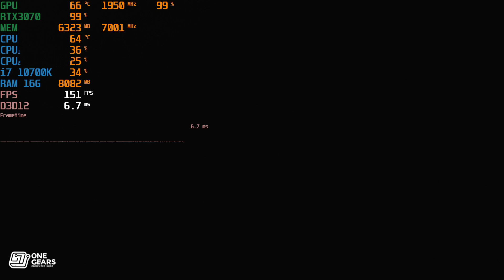MSI RTX3070 Gaming Trio | Games Tested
- Z490 Gaming Plus
- MSI RTX3070 Gaming Trio
- Ram HyperX 8G x2
- M.2 512G
- Liquid Cooler MSI 240R
- Case NZXT H510
- Power DQ850

Timeline
00:05 PLAYERUNKNOWN'S BATTLEGROUNDS
02:49 Call of Duty: Modern Warfare
07:08 Grand Theft Auto V
10:00 Fortnite
24:28 Shadow of the Tomb Raider

Recommend CPU:
AMD Ryzen 7 3700x
AMD Ryzen 5 3600
AMD Ryzen 5 1600 AF
Recommend MB:
B450 Tomahawk
X570 Aorus Elite
Recommend GPU:
MSI RX5700XT
MSI RTX2060 SUPER